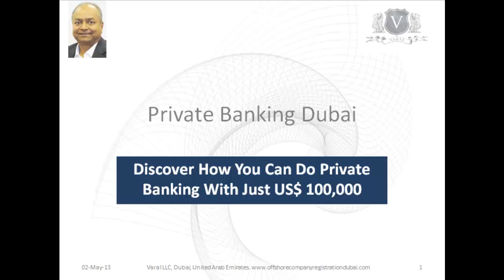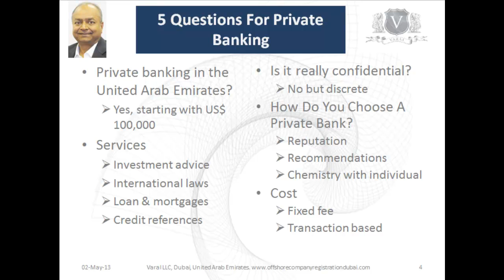Private Banking Dubai | Discover How You Can Do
Private Banking Dubai | Discover How You Can Do Private Banking With Just US$ 100,000

Would You Also Like To Know About Private Banking Dubai?

Private Banking Dubai: The term "private banking" refers to customer service that is more personal, via dedicated relationship managers, when compared to mass-market retail banking.

Private banking can give significant benefits by way of investment planning, fund transfers, credit references and above all confidentiality.

Private banking Dubai offer an "inside advocate" -- the confidential banker -- whose mission is to help his or her clients make easy use of the bank's products and services.

Historically private banking has been viewed as very exclusive, only catering for high net worth individuals with liquidity over $1 million. It is now possible to open private banking accounts in UAE banks with $100,000 for private investors.

If you know that an offshore company with an offshore bank account helps in your purpose of growing and protecting your wealth then you must also know about the next step -- private banking in Dubai.